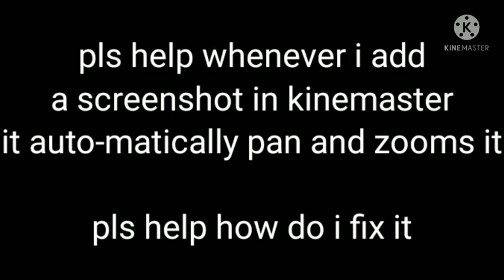the boomerang || original ig || Gacha club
(if you have internet)

discord: (no official discord yet)

please be patient I post literally every 19 months so if your patient I'll prob post a video

working on:

Me and my family goin to the big Toca mall! || plane ride || first mall review || Toca life world

will post later:

talking about exams and shiz